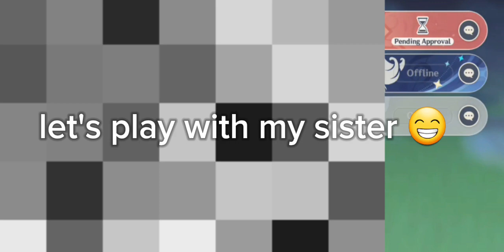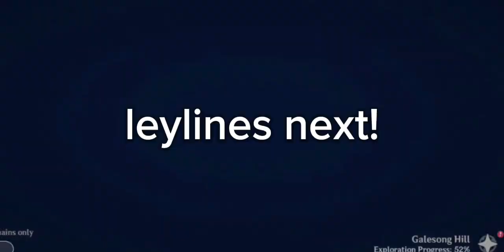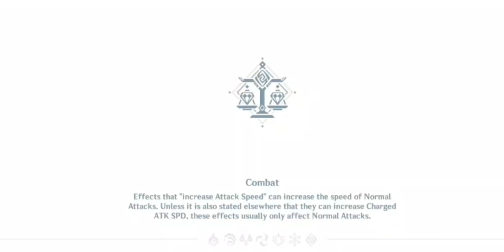Playing Genshin Impact with my sister 😊